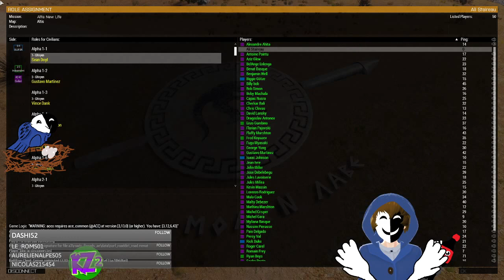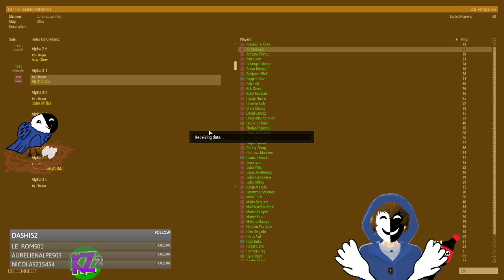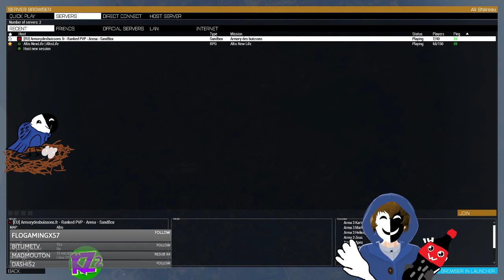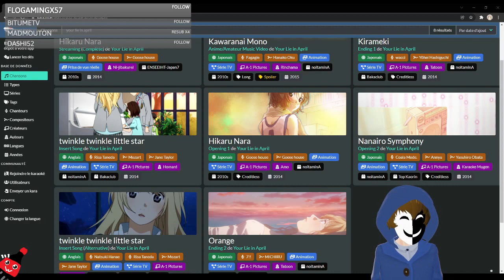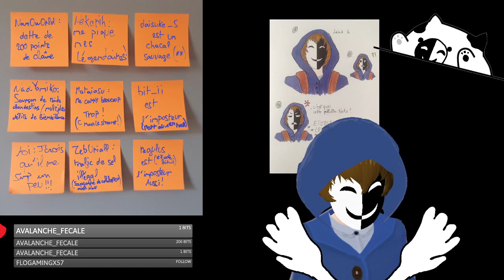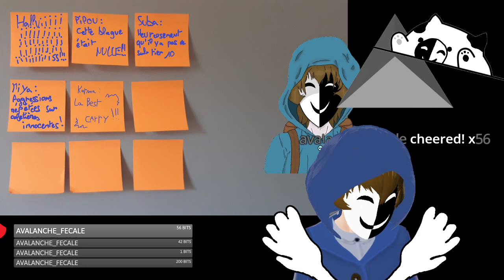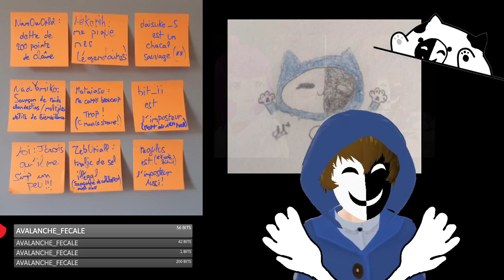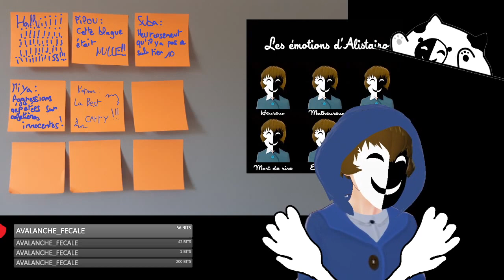[ANL] L'HEURE DE DÉPENSER !!!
Rediffusion du live "[ANL] L'HEURE DE DÉPENSER !!!" du 5 janvier 2022

Le jeu :

ARMA III
"Moi, je prend tout. Tant que ça ne concerne pas le fait de retirer ma jupe !"
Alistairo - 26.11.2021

0:00 ARMA III